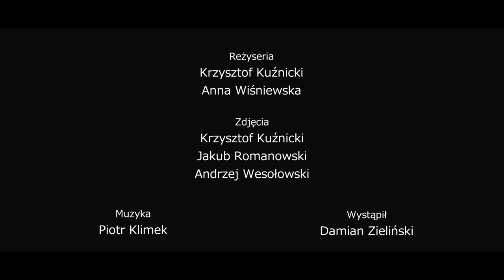Another drive / Kolejny start - Trailer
Training, massage, cadre meeting, hotel, tests on the track, competition... It's another day of Damian Zieliński's 23-year career - sprinter, olympian, two-time winner of the world cup in track cycling. The protagonist of a film looks back at his achievements and struggles with a decision, which sooner or later every athlete must make. Either make another drive or end a career.

Trening, masaż, zgrupowanie, hotel, testy na torze, zawody... To kolejny dzień z 23 letniej kariery Damiana Zielińskiego - sprintera, olimpijczyka, dwukrotnego zdobywcy pucharu świata w kolarstwie torowym. Bohater filmu spoglądając wstecz na swoje dokonania, zmaga się z podjęciem decyzji, którą wcześniej czy później musi podjąć każdy sportowiec. Albo kolejny start, albo koniec.

Director Krzysztof Kuźnicki, Anna Wiśniewska
Writer Anna Wiśniewska Krzysztof Kuźnicki
Producer Anna Wiśniewska
Key Casta Damian Zieliński
2019